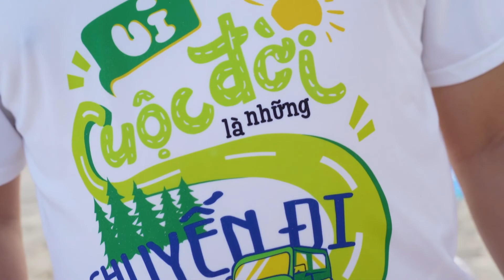Teambuilding Hạ Long